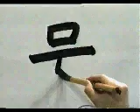APRENDE A ESCRIBIR ESTE KANJI QUE ES UNO DE LOS MAS COMUNES 💥 | GAMBATEANDO - Japones Para Todos